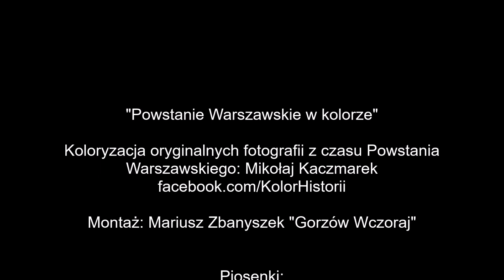Powstanie Warszawskie w kolorze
"Powstanie Warszawskie na 168 oryginalnych fotografiach w kolorze".
Przejmujące są te zdjęcia. Łzy w oczach, krew tężeje, pięści się zaciskają...
Obejrzyjcie proszę i udostępnijcie - zmontowałem dla Was ten film w hołdzie Powstańcom - ludziom, którzy tak jak Ty i ja chcieli żyć, chcieli kochać, pracować, śmiać się i bawić.

Ale nie dane im było.
1 sierpnia 1944 r., po 5 latach mordowania Polaków przez Niemców o 17:00 warszawiacy chwycili za broń w akcie sprzeciwu, niezgody i desperacji przeciw Złu i niesprawiedliwości.

Koloryzacji oryginalnych fotografii z czasu Powstania Warszawskiego: dokonał pan Mikołaj Kaczmarek z "Koloru Historii", najlepszy chyba koloryzator zdjęć historycznych.